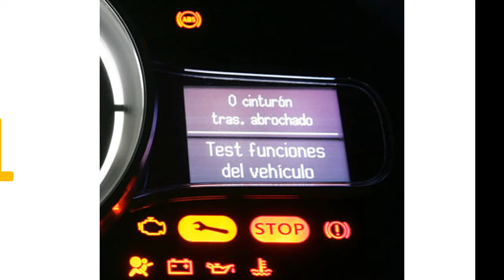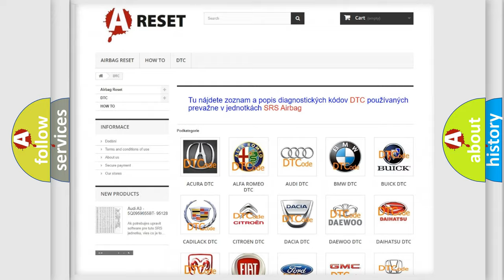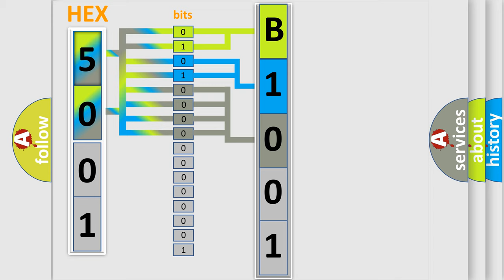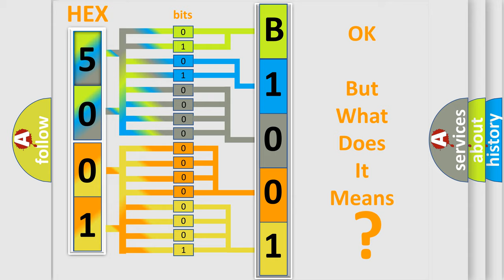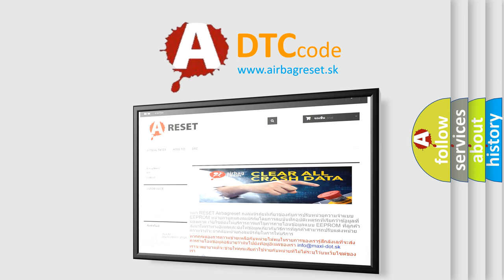DTC Jeep B1001-61 Short Explanation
Contents:
0:21 Basic DTC analysis according to OBD2 protocol standard.
1:48 Insight into programming
2:58 A diagnostically understandable description of the Diagnostic Trouble Code
3:05 Basic error definition

Make:
Jeep
Code:
B1001 61
Definition:
Control Module Communication Bus OFF
Description:
Cause:
 CAN communication system
Failure Type: